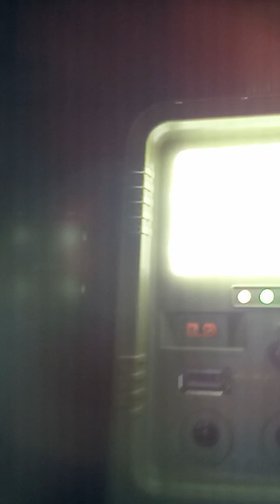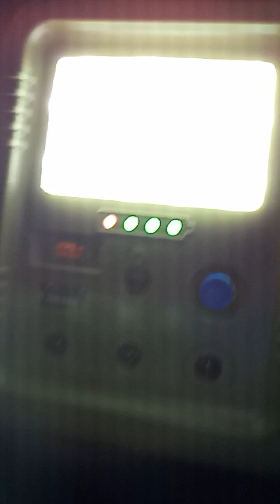February 19, 2023(2)